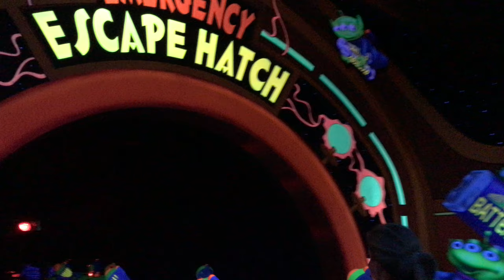Buzz Lightyear's Space Ranger Spin - Magic Kingdom - Full Ride [4K]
This is the complete ride of Buzz Lightyear's Space Ranger Spin at Magic Kingdom in Walt Disney World.

Parks & Events:
Magic Kingdom - Mickey's Very Merry Christmas Party, Mickey's Not So Scary Halloween Party
Epcot - Epcot's Holiday's Around The World, Candlelight Processional, Epcot's International Food & Wine Festival, Epcot's Flower & Garden Festival
Hollywood Studios - Jingle Bell, Jingle Bam!

Resorts:
Disney's Contemporary Resort
Disney's Bay Lake Tower
Disney's Polynesian Resort & Villas
Disney's Grand Floridian Resort & Villas
Disney's Wilderness Resort & Villas
Disney's Beach Club Resort & Villas
Disney's Yacht Club Resort
Disney's Boardwalk Resort
Disney's Coronado Springs Resort
Disney's Port Orlean's Resort

SPECS: Apple iPhone 7 - 4K, 60fps